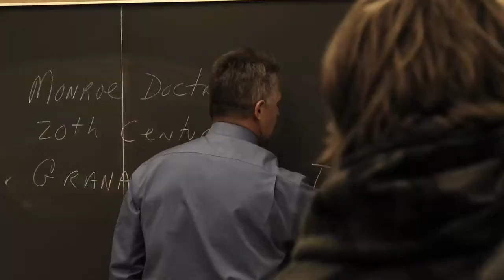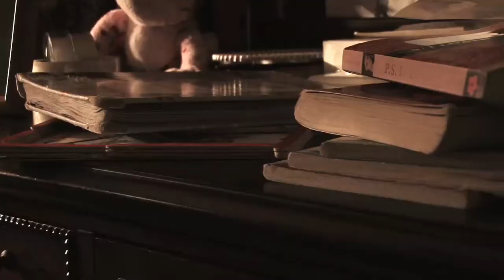Justin Ho 2008-2009 updated reel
An updated reel from films I've either shot, edited, or shot and directed from 2008 to 2009.

Cameras used in the various films seen here are:
Sony Handycam DCR-HC96
Panasonic DVX-100 B
Canon XL2
Sony HVR-Z5U
Bolex 16mm
Arri flex 16mm
Arri SR1 16mm
Panasonic HMC-150
Sony EX1

The song is "Primavera" by Ludovico Einaudi